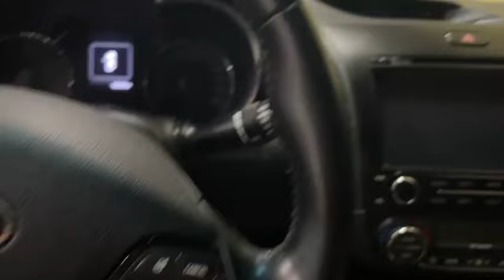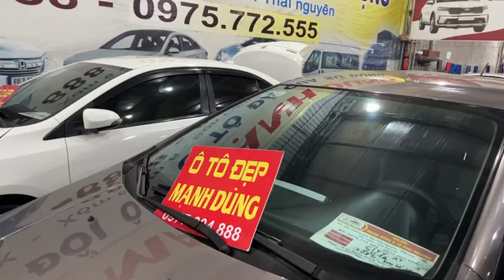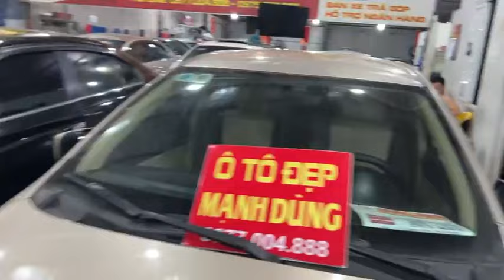Ô Tô Mạnh Dũng Thái Nguyên TIẾP TỤC VỀ CHẶT KÍN CỬA HÀNG XE Ô TÔ CŨ CHẤT LƯỢNG CÓ BẢO HÀNH GIÁ.RẺ